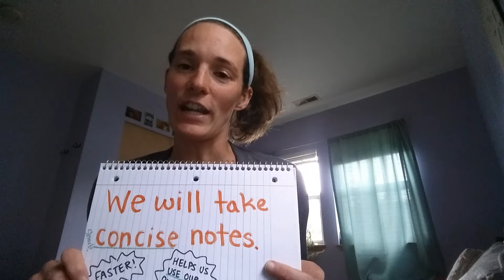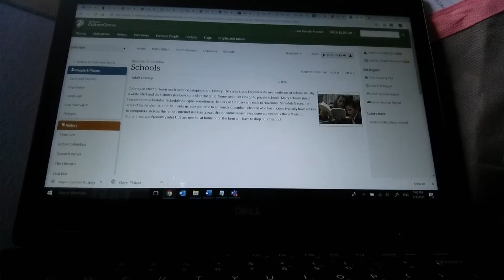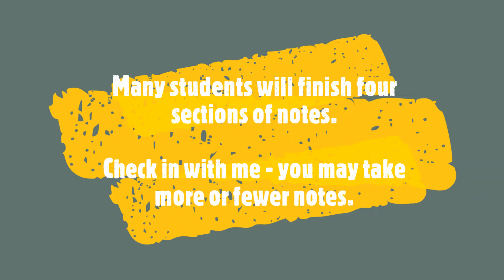Country Project: Taking Concise Notes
You will learn how to take notes in a way that is FASTER and EASIER than ever before!